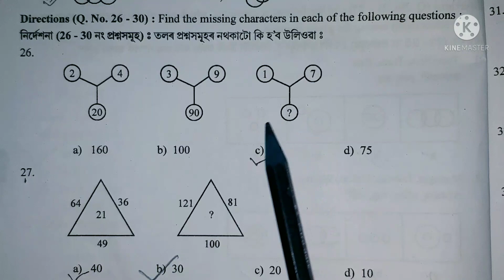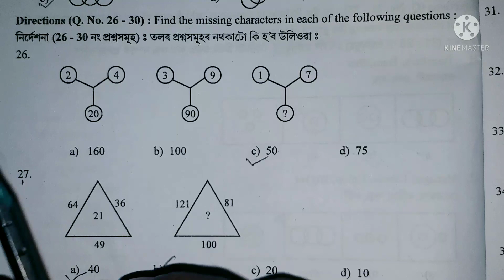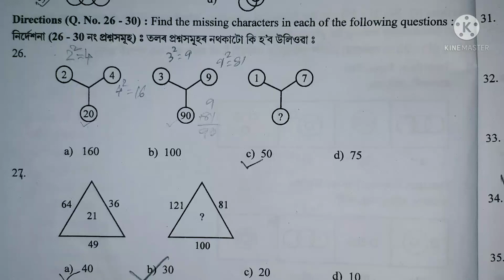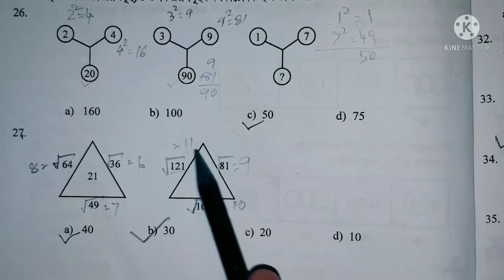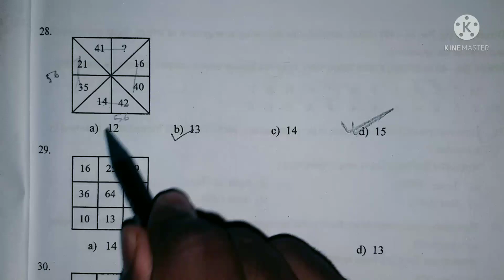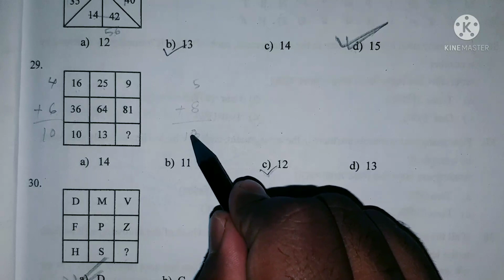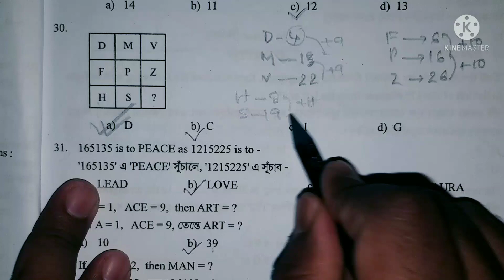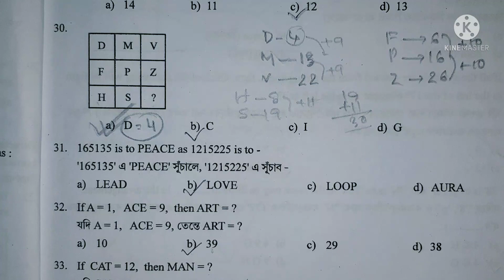Class 8 scholarship Exam 2020-2 MAT solved question paper NMMS scholarship